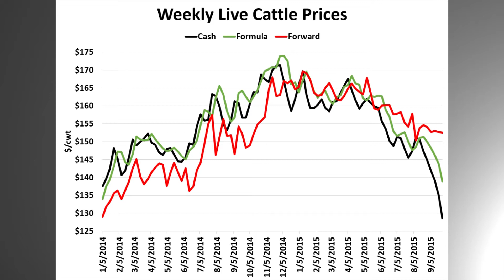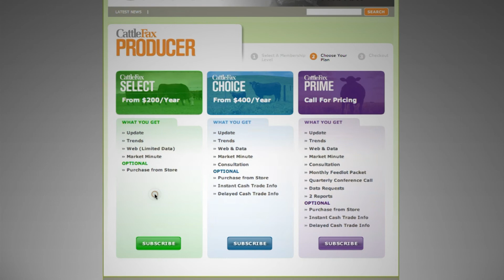Evaluating Fed Cattle Marketing Options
CattleFax analyst Marcus Brix discusses the most common forms of fed cattle marketing and highlights how and when the options perform better.